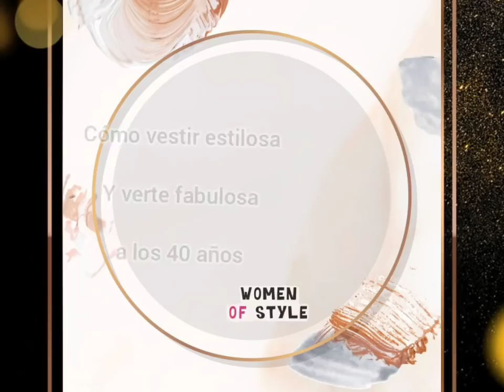BELLOS OUTFITS PARA MUJERES DE 40 AÑOS COMO VESTIR ESTILOSA Y VERTE FABULOSA A LOS 40 AÑOS MODA 2021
Hola hermosas Damas de la moda bienvenidas a Beauty Fashion en este día vamos a ver algunos Outfits de moda para las mujeres de 40 años también veremos cómo vestir con estilo a los 40 años toma nota sobre estos consejos y tips para vestir bien y verte fabulosa a los 40 años .

MODA PARA MUJERES DE 40 AÑOS 2021
COMO VESTIR A PARTIR DE LOS 40 AÑOS
COMO VESTIR CON ESTILO A TUS 40 AÑOS
MODA Y TENDENCIAS 2021 MUJER
MODA 2021
CONSEJOS DE ESTILO
TIPS DE MODA